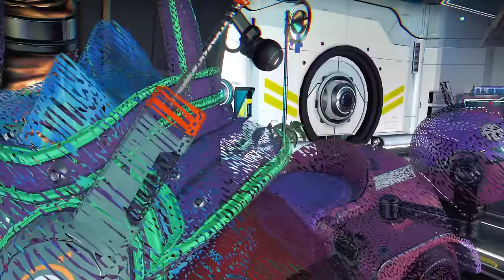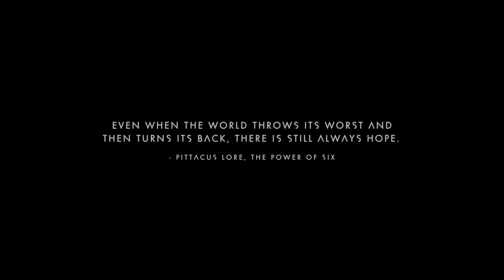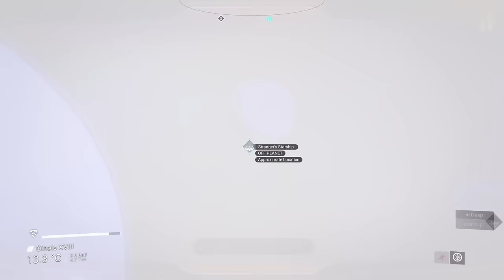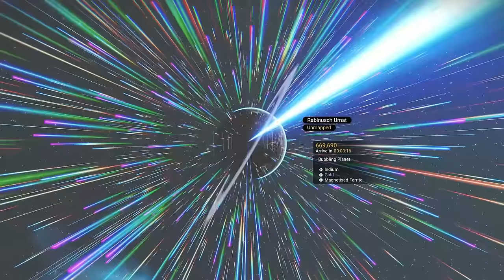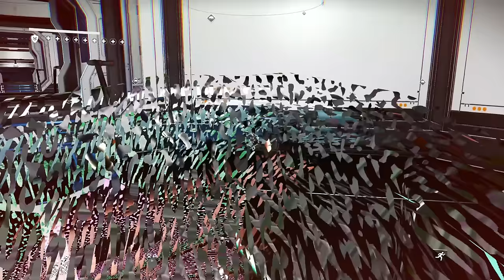I Spent 100 Days Playing No Man's Sky & Here's EVERYTHING That Happened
In this video I take you through an edited journey from start to finish as I spent 100 days playing No Man's Sky! This game is amazing, it became one of my favorite of all time and even after 60+ hours of recording gameplay and another 60 editing I still crave re-entering the immersive sci-fi open world universe that No Man's Sky provides.

From Day 1 to Day 100 we will explore as much as possible within the galaxy. This playthrough is full of funny moments, foreshadowing, interesting storyline insight and much more! I had only played No Man's Sky one time before which was near the launch date of the game so this was a completely blind playthrough!

Watch from chapter 1 as I show you how I repair my ship and equipment to making a base to fighting pirates in space and much more!

🎥 Watch Movie Length Videos Featuring Games like No Man's Sky, Dwarf Fortress, Kenshi, Palworld, Project Zomboid and more!

➕ Add Me on No Man's Sky! - ZK1R-BKAY-N644E

CAPTAIN'S LOG
0:00:00 PROLOGUE
1:40 Chapter 1: SPACEMAN ADVENTURE BEGINS
22:20 Chapter 2: Learning How The World Works
35:07 Chapter 3: First Base Build
1:07:00 Chapter 4: The First System Warp
1:26:54 Chapter 5: The First Anomaly Visit
1:58:38 Chapter 6: Day 7
2:20:22 Chapter 7: Learning Our Planets or Galaxy or Whatever
2:46:00 Chapter 8: World Lore Era
3:26:00 Chapter 9: Day 16
3:35:00 Chapter 10: Progression N Stuff
3:56:00 Chapter 11: Day 19
4:04:05 Chapter 12: Atlas is God?
4:17:20 Chapter 13: Day 9 Plus 10 "TwEnTyOnE?"
4:42:00 Chapter 14: Quarter Point Day 25
4:58:24 Chapter 15: Day 28
5:02:42 Chapter 16: Day 32
5:27:00 Chapter 17: Day 35
5:57:00 Chapter 18: Day 37
6:21:00 Chapter 19: Day 46
6:58:00 Chapter 20: Day 51
7:17:00 Chapter 21: Meeting Null
7:32:00 Chapter 22: Day 54
7:55:00 Chapter 23: Day 58
8:12:00 Chapter 24: Day 60
8:28:50 Chapter 25: Day 63
8:43:00 Chapter 26: Day 68 Atlas
9:01:05 Chapter 27: Day 72
9:22:52 Chapter 28: Day 77
9:49:00 Chapter 29: Expedition 12
10:10:00 Chapter 30: Day 82
10:42:00 Chapter 31: Day 85
11:01:00 Chapter 32: Day 89
11:31:00 Chapter 33: Day 92
12:00:00 Chapter 34: Day 95
12:07:00 Chapter 35: LAST DAY